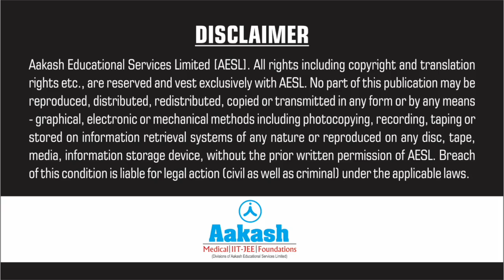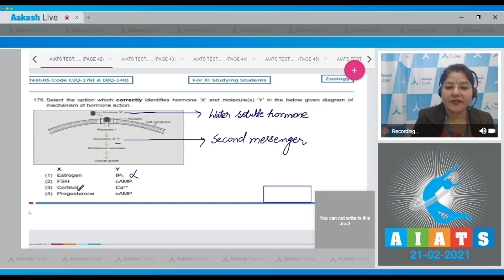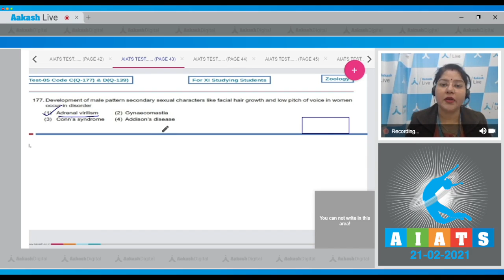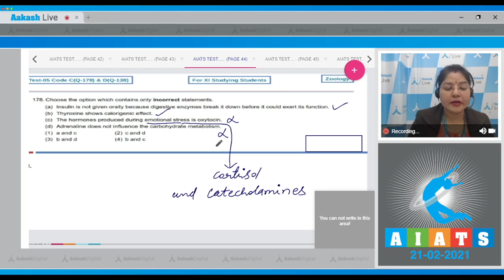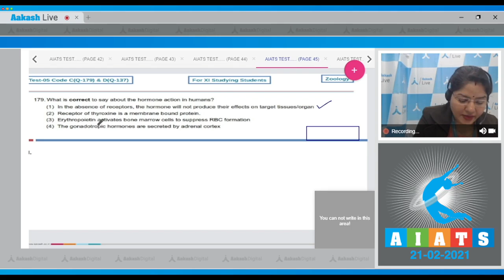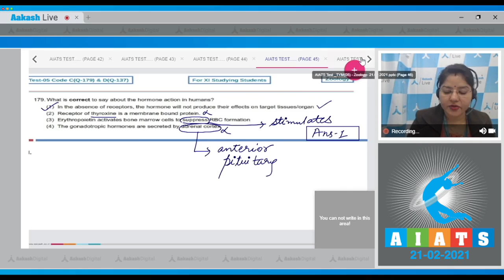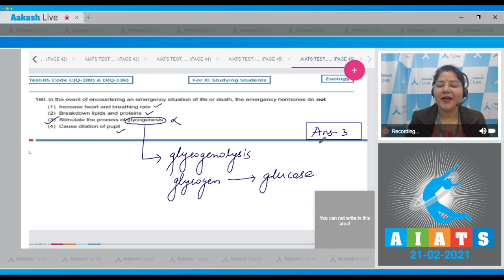AIATS TEST 5 Code C&D For XI Studying Students ZOOLOGY TYM MEDICAL 2020 Q 176 to 180